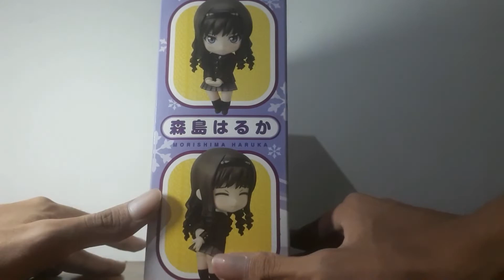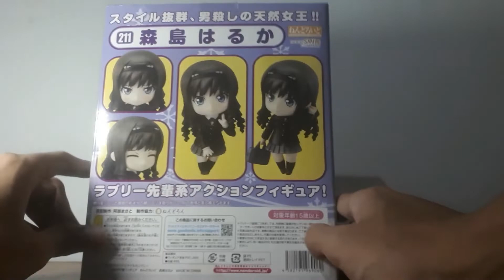Review & Unboxing Nendoroid Morishima Haruka - Amagami SS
Halo guys lama tidak berjumpa 😁

Disini saya akan unboxing lagi nendoroid koleksian saya, yang akan saya review kali ini adalah Nendoroid Morishima Haruka dari anime Amagami SS 😄